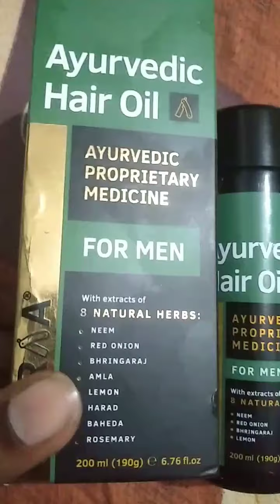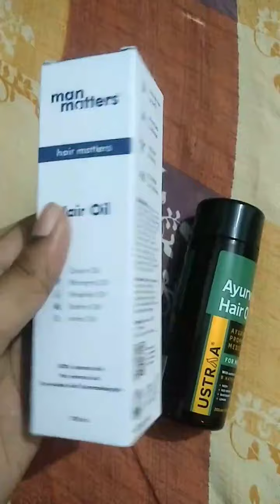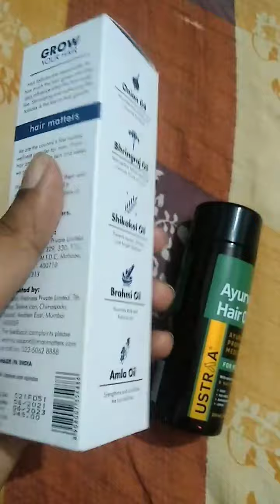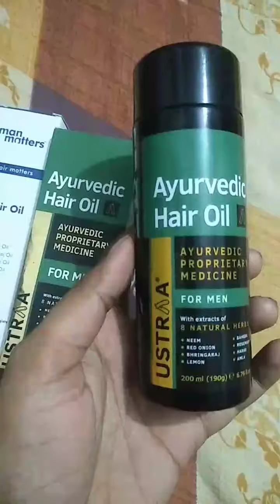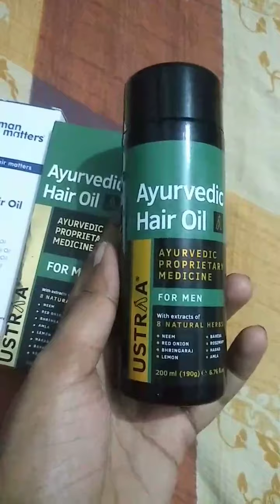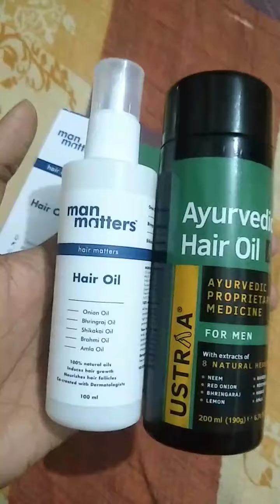Ustra ayurvedic hair oil review